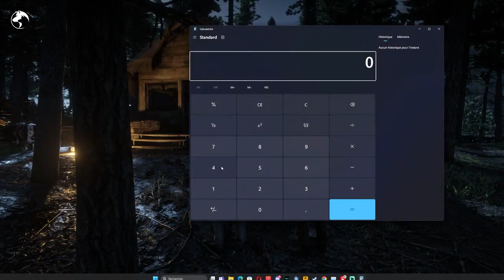Je lance un business de Cigarette - RDR2 RP - Ep6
Petite pause pour le Try-hard, on part se taper des barres sur l'un des plus beau jeu actuellement disponible (YT détruit un peu la qualité je suis désolé) RED DEAD REDEMPTION en Rôle Play pour encore plus de fun ! C'est partie !